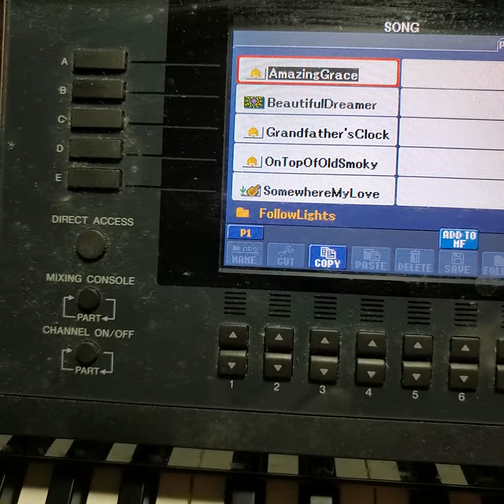Đàn theo đèn, cố ý đàn sai xem sao! following lights Thu-Hằng -CVP 505 Yamaha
-- 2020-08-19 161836 Đàn theo đèn, cố ý đàn sai vài dấu nhạc, đàn chờ đến khi đàn đúng, mới đi tiếp dấu nhạc kế tiếp! - There are a few songs to play following lights to practice. I intended to play wrong note, my digital piano waited until the player play the correct note! - Nhiều /All Playlists (channel "th51bis")